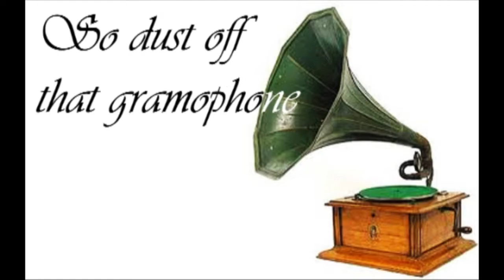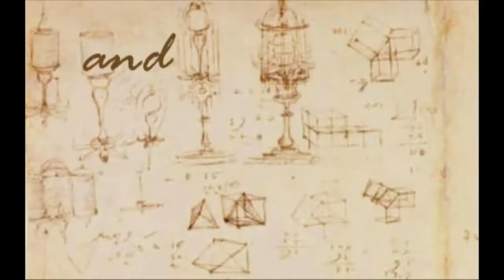Rap With A Capital C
One of the first raps I ever did about five years ago. Had a third verse but never got around to recording it.

LYRICS
Fire it up in here
Til you're hearing cop sirens, yeah
Try and stop this verbal diarrhoea
Pop diuretics to help extinguish your frying ears

I'm rather sick of fathersucking little cyber pop hits
Let me rock this motherfucker up your ipod's top list
Til a white hot fire ruptures through the fibre-optics
And your headphone wires melt into your sideburn's chops, bitch
Like iron chopsticks, I'm hard to handle
An artist vandal donned in martyr's sandals
A wack act waxing like the hottest candle
So start to copy this product like Andy Warhol's
"Campbell's Soup Cans"

Full of sordid scandals
This hiphop industry is in a bloody shambles
A crop harvest of starved and retarded brambles
I'll pluck the fucking spark from you star-studded damn fools
So dust off that gramophone on your granny's podium
Send your lowered standards home, I'll pander pandemonium
A diamond in the rough, I'm branded as Cubic Brattonium
The only clone who's up to standard; Eminem, you owe me one

Punk that funk, grunge and crunk
Heavy metal, techno ghetto
Baroque 'n' roll, hardcore soul
Pop hiphop gospel, barbershop opera
Groove that fusion, blues-grass muzak
Folk calypso, tango disco
Dancehall jazz, country trance
Wrap it all up into rap with a capital 'C'

Ever since when Neanderthal men descended from the plant tops
Landed on the planet earth and then began to stand up
Clans spanned the expanding savanna lands to tend crops
Gathered up farm animals to pander want for lamb chops
Gerrymandered commandership of anthropic ventures
Fringed with myopic opportunities to clench, as
Advancements in proper foot phalanges and hands meant
Transition propelled us from property up in tree branches

So then as developments in evolution happened
A polylingual aptness was adeptly adapted
With syllable eloquence run into relevant patterns
And intelligent symbolism added to the chapters
Hence rapping is just sagacious communication
Done in ways of enunciation, fun new creations
A quick oration, articulation, dictation
The greatest statements you haters label as aberrations